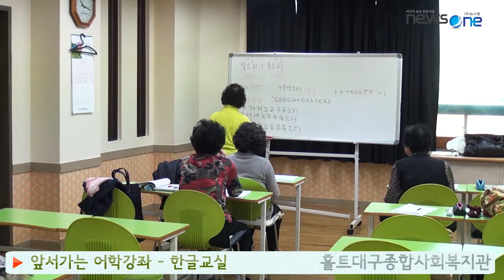[수성구청] 마음과 마음을 나누는 대구 수성구 홀트대구종합사회복지회관입니다~/대구 수성구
마음과 마음을 이어주는 홀트대구종합사회복지회관!
나눔과 교육을 통해 지역사회복지를 위해 힘쓰고 있는 곳!
대구 수성구청 뒤편에 위치한
홀트대구종합사회복지회관에 수성구청 공식 블로그 다소곳이 다녀왔습니다.

[수성구청] 마음과 마음을 나누는 대구 수성구 홀트대구종합사회복지회관입니다
/대구 수성구